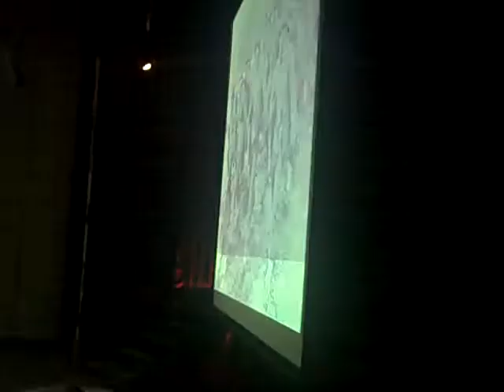The Flagmaker, 1775 sung by Rhiannon LaCross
Songs for A New World FMCC